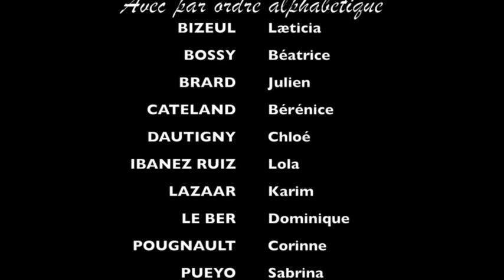VisionAir Photos et Vidéos d'évènements. Théâtre : Le Coupable est dans la Salle, intégrale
Comédie policière écrite par Yvon Taburet.
Cette pièce, mise en scène et revue par la Compagnie Vert Paradis est interprétée par une troupe d'acteurs amateurs étonnants, en juin 2016 au Tourelles à Pauillac Médoc.

ARTisan de l’image, Georges-Henri Cateland crée VisionAir à Saint-Estèphe en 2007.

Il commence sa carrière au service communication d'une grande entreprise parisienne. C'était au temps des caméras U-Matic Broadcast aujourd'hui remplacées par des outils numériques bien plus légers. C'est pour lui une vraie libération, une source de création nouvelle et dynamique.

Dans cette mouvance, il arrive au bord de la Gironde en 2005. Il met au point ses propres moyens aériens pilotés depuis le sol : un cerf-volant et un mât télescopique. De nombreux châteaux acquièrent à cette époque ses photos aériennes, sous forme de panoramiques. Les demandes dépassent les frontières de l'Aquitaine.

Aujourd'hui le drone démocratise le style, mais l'expérience et l'exigence font partie de son ADN ; les galeries photos et vidéos en témoignent.

« L’art est toujours le résultat d’une contrainte. Croire qu’il s’élève d’autant plus haut qu’il est plus libre, c’est croire que ce qui retient le cerf-volant de monter, c’est sa corde » écrivait André Gide.
C'est ainsi qu'il conçoit son travail : des contraintes du client nait la créativité, l'air de rien. Le sourire d'un client, son engagement, sa fidélité sont pour Georges-Henri Cateland la meilleure récompense ;-)

Faites lui part de vos contraintes, il vous apportera un résultat au-delà de vos attentes !

VisionAir sarl
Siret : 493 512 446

Matériel de prises de vues :
Hybride Sony A7II et A7III
Objectifs Zeiss et Sony série G (focales fixes pour la plupart)
Drone Phantom IV télépilote enregistré S1 S3 n°
Lumières, spots, micros, stabilisateurs
MacBook Pro et iMac ; suite Adobe (première pro, Lightroom et Photoshop, ...) Ptgui, etc
Titulaire brevet théorique ULM N° IUL/AQ/14-003
Exploitant n° ED235 rattaché au site DSAC/SO - Siège

Références (extrait) : Moca architecture, Infime Architecture, Empreinte Virtuelle, Bouygues Immobilier, Eiffage, Vealis Promotion, Cogedim, Alur Immobilier, A+ Architecture, J&LM d'Architecture, Nacarat, Lamotte Promotion, AM Studio Infographiste, Groupe Ph Marraud Architecture, Toury Vallet Architecture, Exfolio Images de Synthèse, Brizolier Illustration, Scaphoïde 3D, BE Vivien, Somifa-Fayat, The Kub, Maison du Vin de Saint-Estèphe, Uni-Medoc, Château Pape Clément, Château Lafite Rothschild, Château Calon Ségur, Institut B. Magrez, Les Vignerons de Tutiac, Cité du Vin de Bordeaux, Réseau Ferré de France, Solaire Direct, Valorem, Exedra, Axeo, SECB Couverture, CLS Location, La Boutique du Menuisier, K-Stores, Crédit Agricole d'Aquitaine, Auchan, Sarrazy, Biolandes, Epsilon Composite, Renault Retail Group, UCPA, Mer et Golf Resort, Hôtel de France et d'Angleterre, Grand Hôtel de Bordeaux, Conseil Général de Gironde, Chambre d'Agriculture de la Gironde, PNR Médoc, nombreuses communes, ...